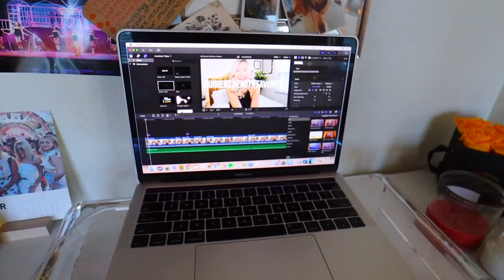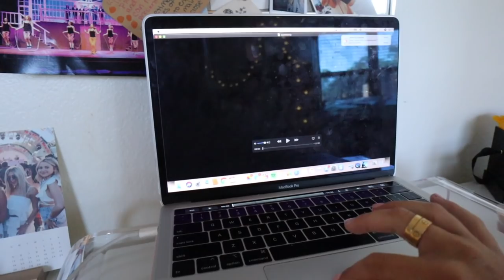quarantine morning routine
Follow me along on a morning of online school, at home workout, breakfast, coffee, and my morning skincare routine. Hope you guys are doing well and staying healthy. Links to everything mentioned below.